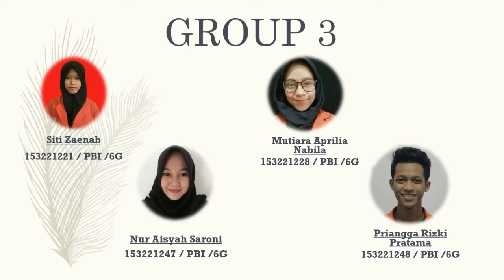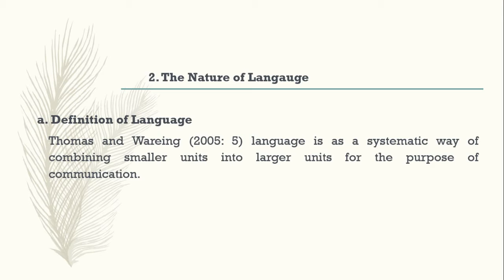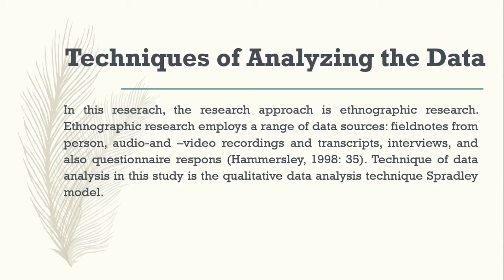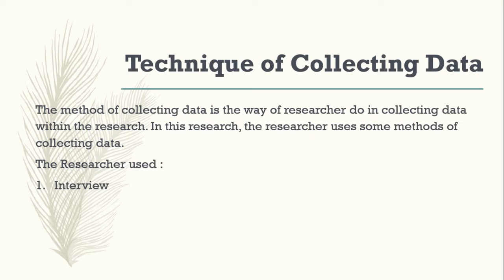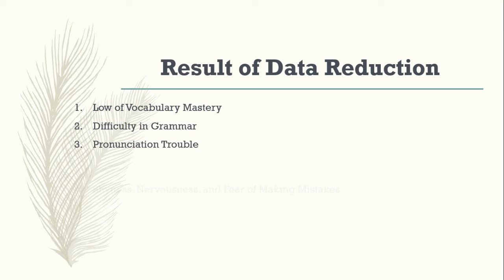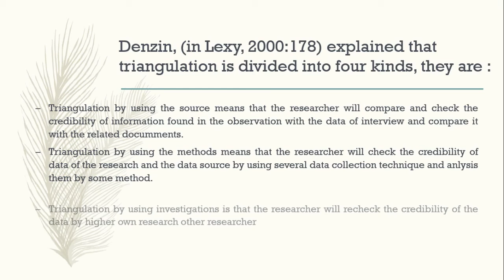Review Of An Ethnography and Analysis Data in Qualitative Research